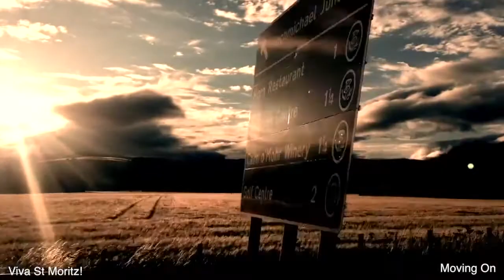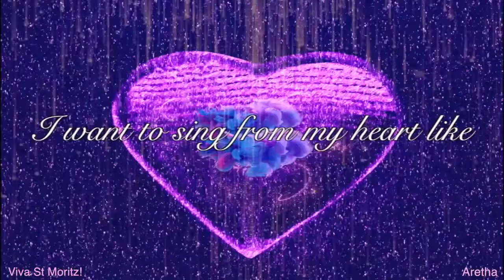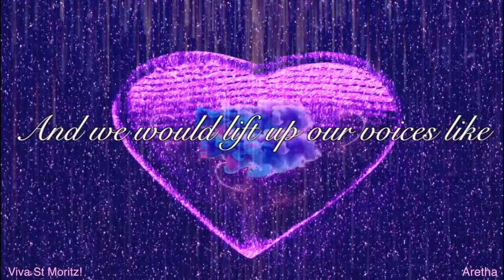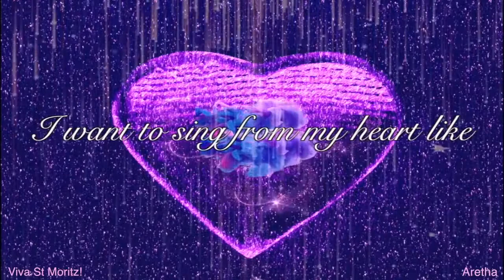Viva St Moritz! - About Time- Full Album (2021)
Performed by Viva St Moritz! (Cliff McAulay and Victoria Harrap)
Music and Lyrics by Cliff McAulay
Vocals by Cliff McAulay and Victoria Harrap
Produced by Cliff McAulay at Plum Studios
Films and Photography by Victoria Harrap

1. Only Love
2. Honeysuckle (After The Rain)
3. Sing a Little
4. Moving On**
5. Time Warp
6. Mozart's Wife*
7. Moments
8. Aretha**
9. Any Place, Any Time
10. The Morning of Your Life***
11. Juans Les Pins
12. Where Does The Time Go
13. You Are The Chosen One

*Additional percussion by Fallon Williams III
* Lead guitar by Matt Upwey
* Violins by Emma Rodder
**Drums and Percussion by Paul Richards @parmusic (Melbourne)
***Lead guitar by Derek Thomson